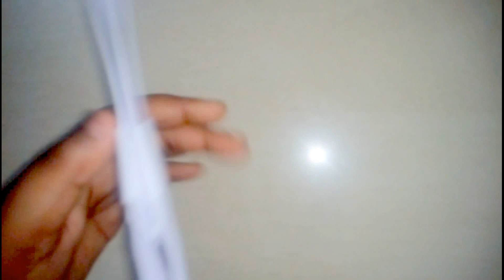DIY: How to make paper double gun - Origami for Kids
pls also give any suggestion/idea that you are looking for so that will do analysis, design, implementation/making the craft and will upload the video.

Used Opensource Openshot video editor. For online courses on video editing using Openshot and other online courses visit Udemy online courses